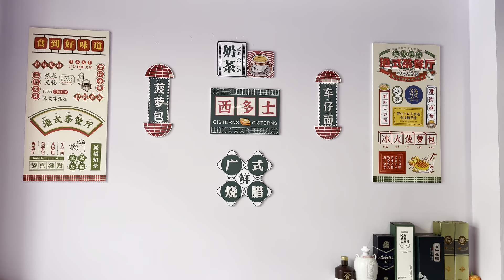香港老版越南北宁再创业，文兴餐厅风格雅致菜肴可口